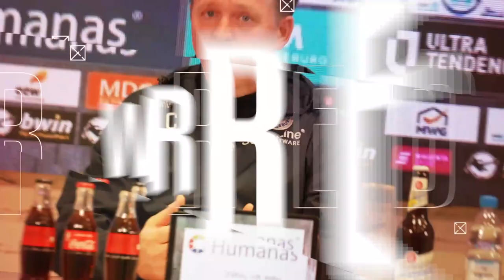Ganz oder gar nicht: Belal Halbouni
In unserem neuen Format "Ganz oder gar nicht – die Hasseröder-Fragerunde" stellen wir unsere Neuzugänge für die Spielzeit 2022/2023 vor und wollen es ganz genau wissen.

Hinweis: Dieses Interview haben wir auf Englisch geführt, aktiviert deshalb Untertitel "Englisch" und wählt "Automatisch übersetzen in Deutsch" aus.

Kaliwerk Zielitz – Partner der Region:
Alle Informationen zur Ausbildung, Tipps für deine Bewerbung und
einen Berufe-Check, um herauszufinden welcher Beruf zu dir passt,